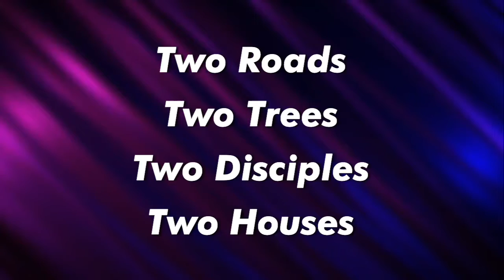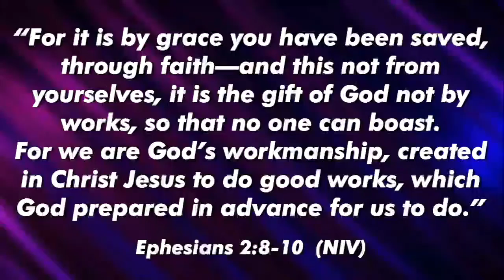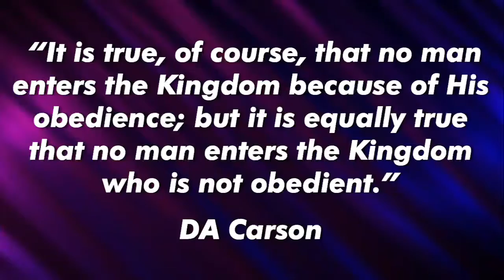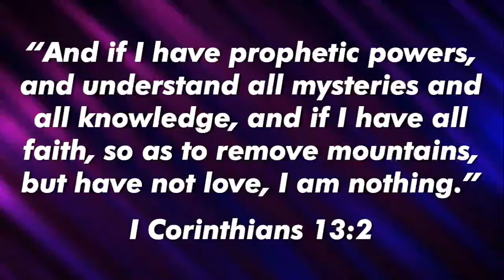Two Ways To Live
Matthew 7:13-27